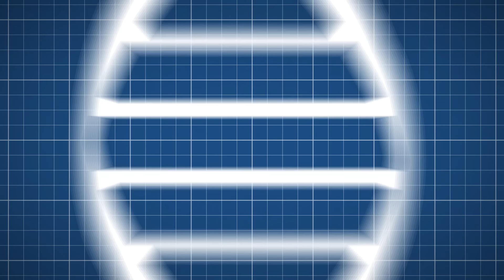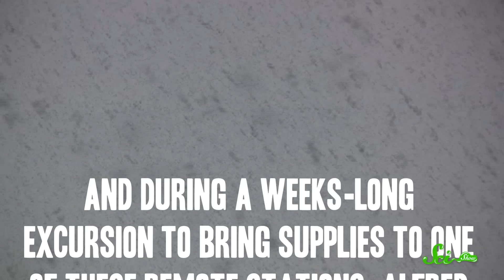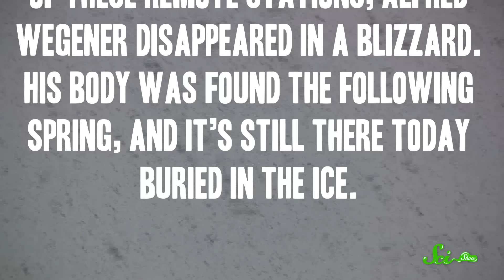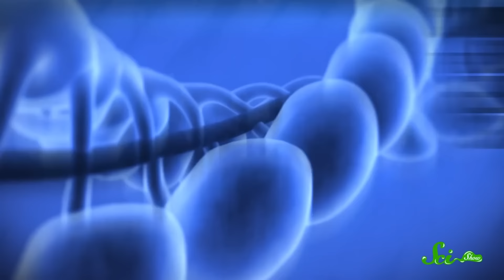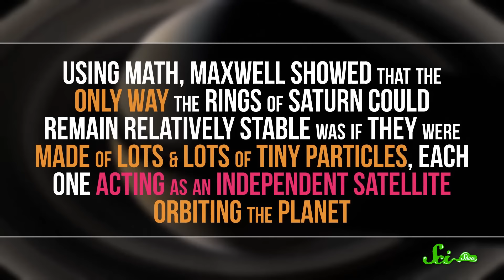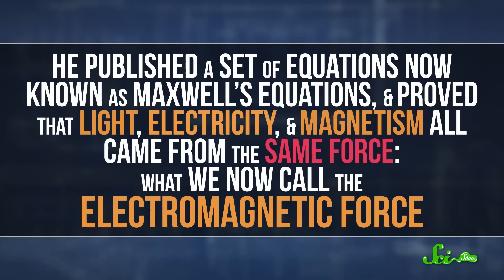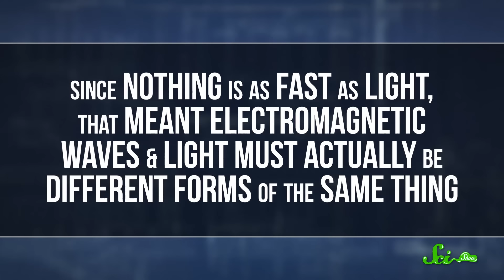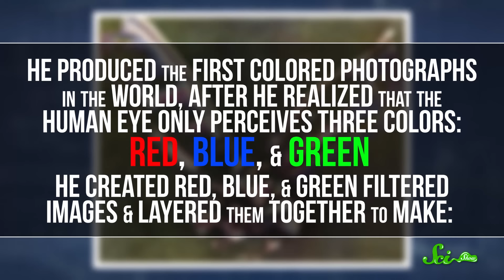5 Scientists Too Smart for Their Time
You often hear of brilliant scientific discoveries that took decades to become recognized, often by scientists too smart for their time! Join Hank and look back on a few of our episodes about scientists who deserve a little more recognition than they got. Let's go!
0:41 Alfred Wegener

5:09 Rosalind Franklin

8:33 James Clerk Maxwell

13:24 Henrietta Swan Leavitt

17:07 Ada Lovelace
Shout out to Kevin, Bealer, Mark Terrio-Cameron, KatieMarie Magnone, Patrick Merrithew, Charles  Southerland, Fatima Iqbal, Sultan Alkhulaifi, Tim Curwick, Scott Satovsky Jr, Philippe von Bergen, Bella Nash, Bryce Daifuku, Chris Peters, Patrick D. Ashmore, Piya Shedden, Charles George